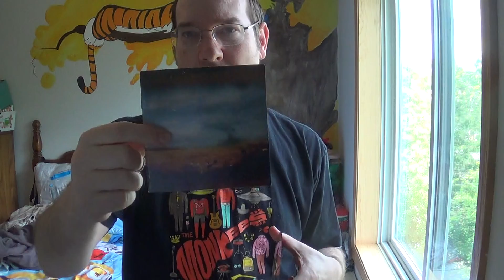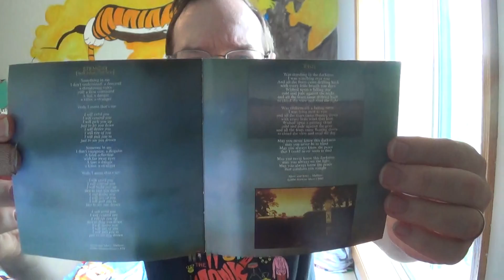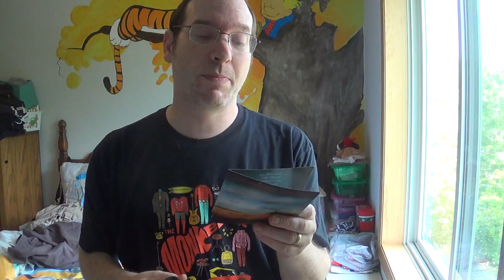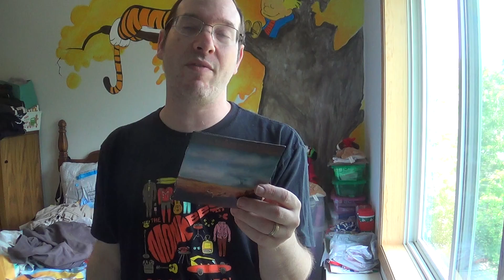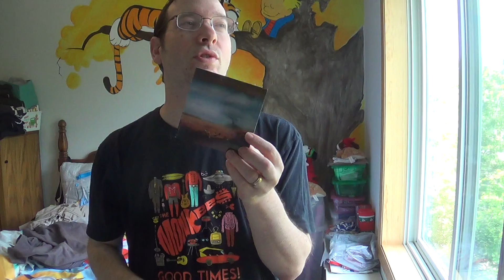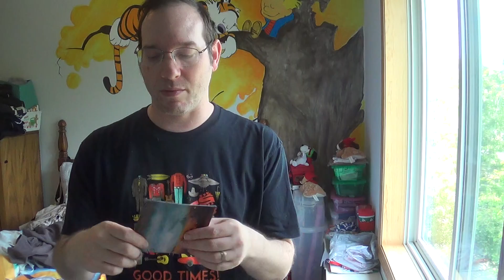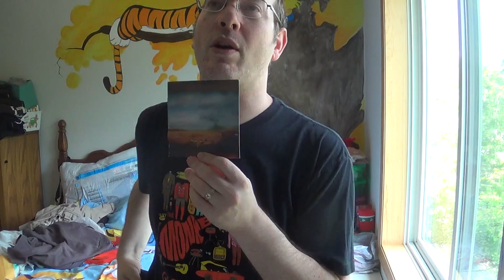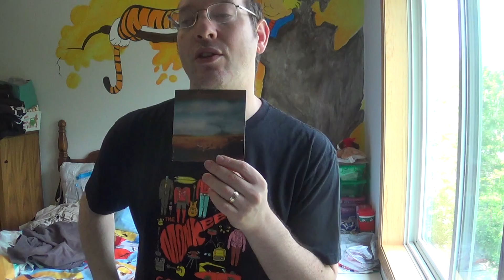Fates Warning Albums: FWX (2004)